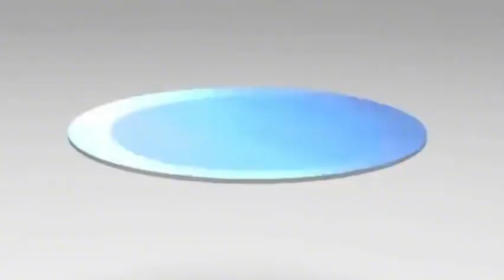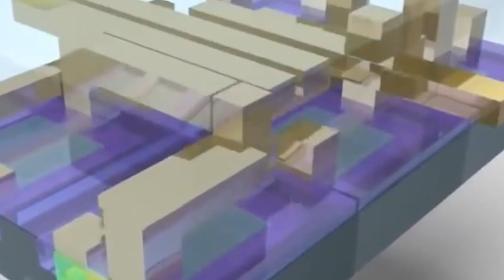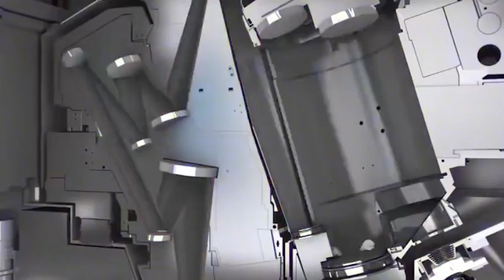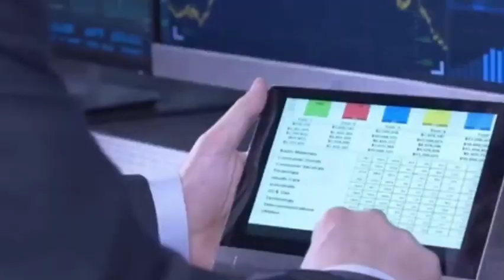China does not need new UUV lithography technology, the chip process has reached its end!